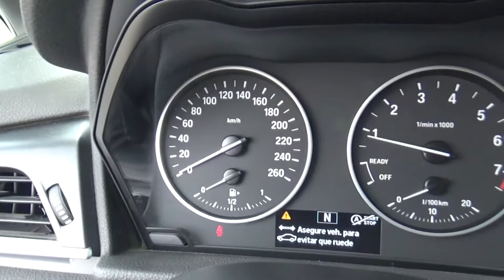BMW / 220i / 2017 - 5E30927